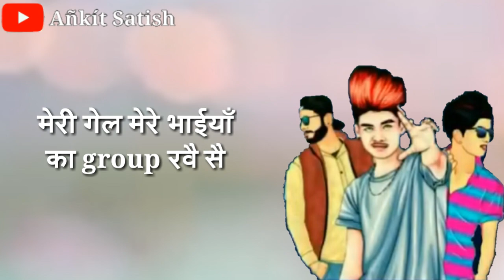Sikka : KD Latest New Haryanvi Song WhatsApp Status 2020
Sikka : KD Latest New Haryanvi Song WhatsApp Status

New haryanvi Song WhatsApp Status

Añkít Shah